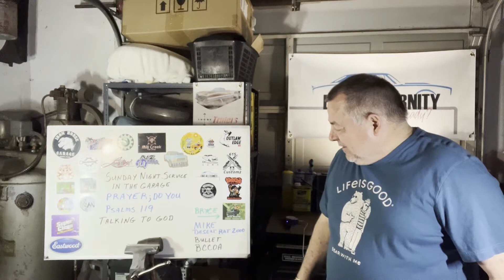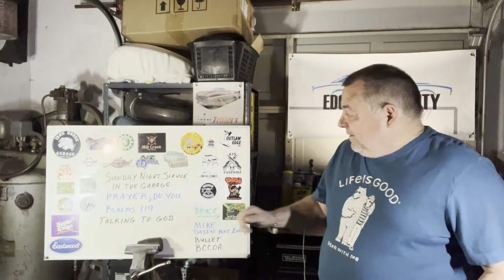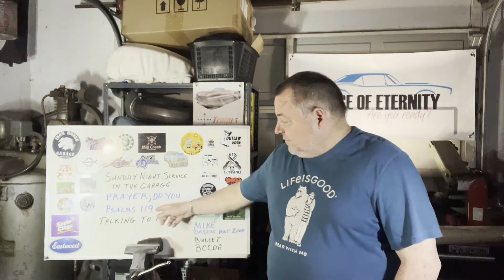Prayer - Do You?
@My Kar's Shop
@Mike's Mischief
@Mill Creek Fab Shop
@AC Designs Garage
@NZ Mopar
@BCCOA * THE SHOP *
@Wood and Metal Garage
@Bryce deCastro - Project Frankenstein
@Kelsie Marie
@615 Customz
@Roberts Garage
@Desert Rat 2000
@Turlo’s Garage
@Stuff with Cleatus
@Jakes Auto and Fabrication
John Showcarbuilder
Joe's Next Project
Dudes With Wrenches
Dum Broke Garage
HardCore Fab
Destroyer1320
C&C Auto Works
Mortske Repair
Half Fast Garage
Ralfy’s Customs
Myco Night